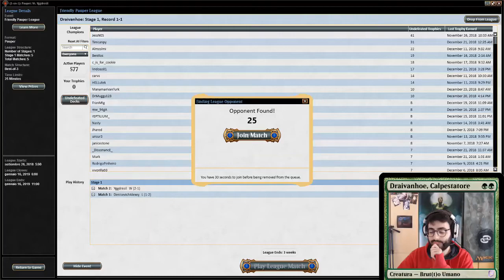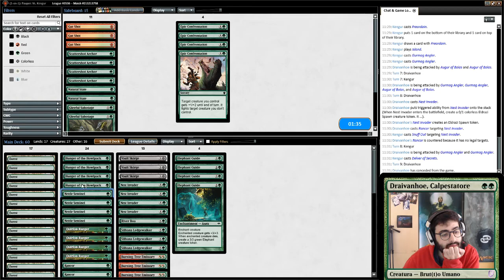DALLE STALLE ALLE STALLE EP. 8 (MATCH 3/5) - MONOG STOMPY VS DIMIR (UB) DELVER